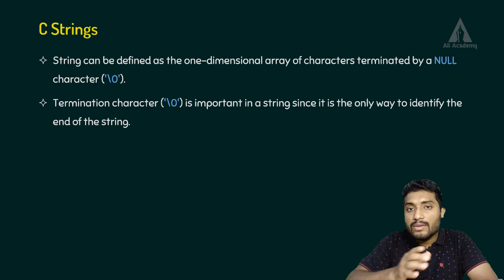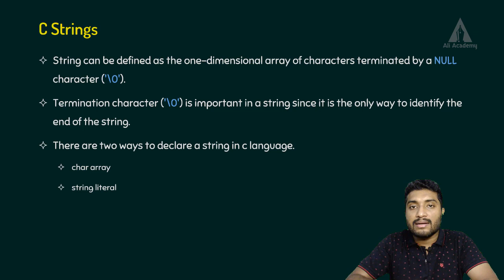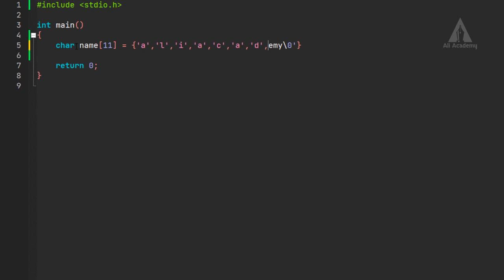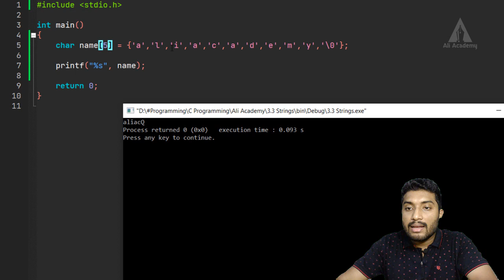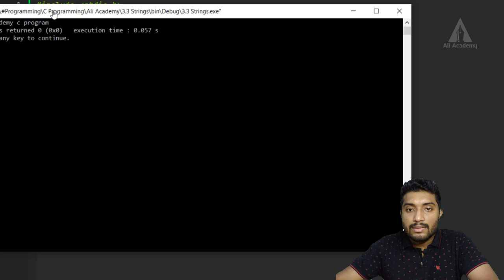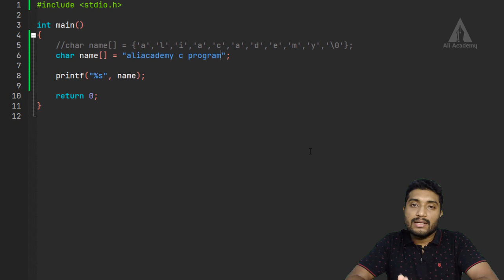C Strings | Programming in C | EST102 | KTU | Malayalam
This lecture describes about the string in C program.
KTU | Malayalam

Timeline:
00:00 Intro
00:11 C strings
01:18 Defining C Strings
03:16 C strings program